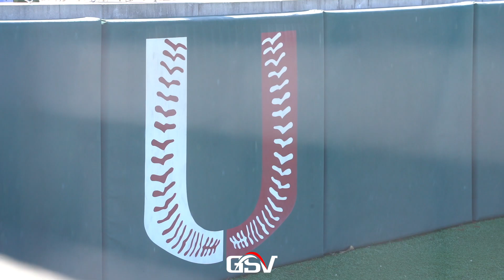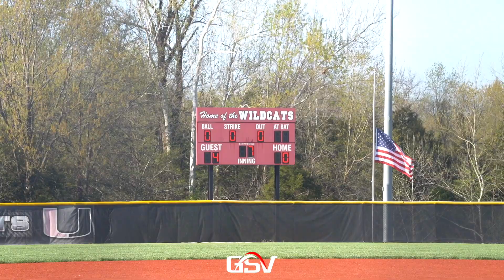PACIFIC @ UNION | Sophomore Jake Collier Shines on the mound & @ the plate | Franklin County Rivalry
Pacific Indians (8-2)
Union Wildcats (9-3)